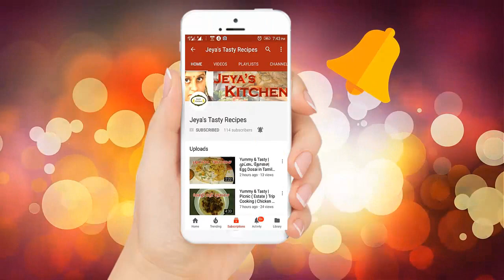30 Eggs & Noodles Donating to Poor People for orphan kids | Quick & Delicious | serve poor kids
30 Eggs & Noodles Donating to Poor People for orphan kids |  Quick & Delicious | serve poor kids |

chinese noodles pack 10 And 30 eggs serve to poor kids